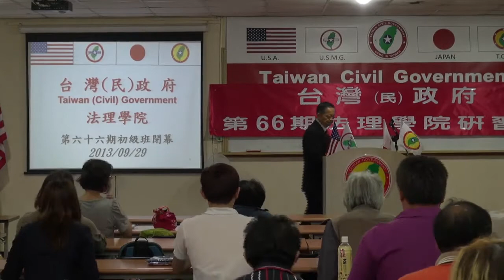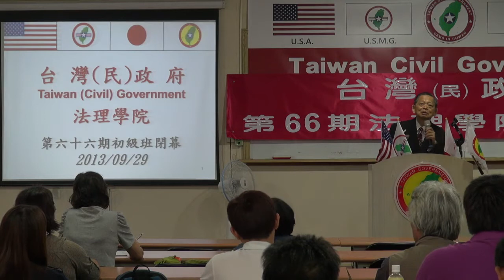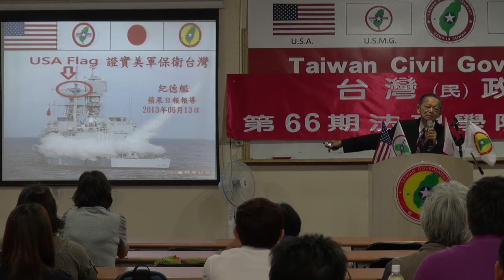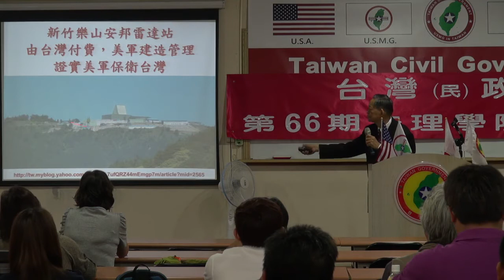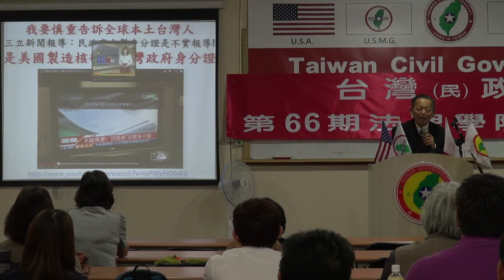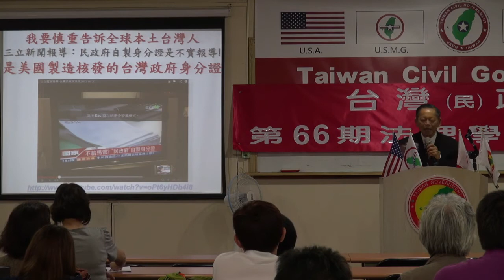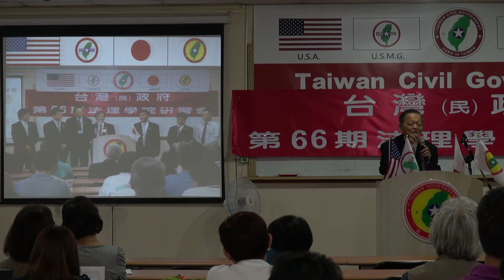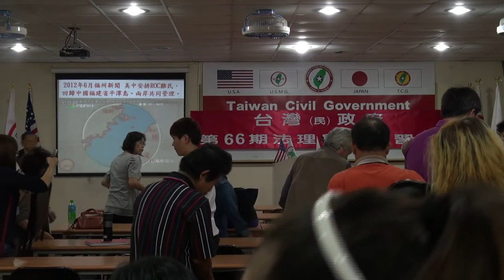130929-12-閉幕詞-張文彥-台灣(民)政府第66期法理學院研習營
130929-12-閉幕詞-張文彥-台灣(民)政府第66期法理學院研習營